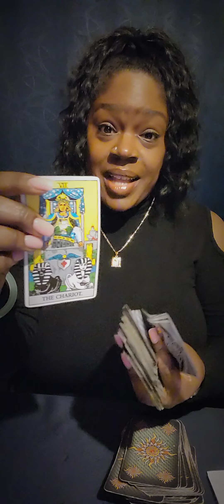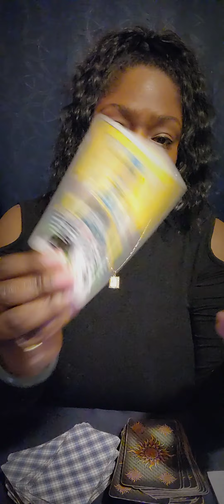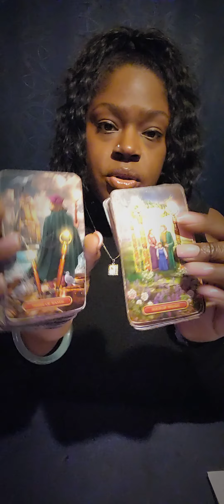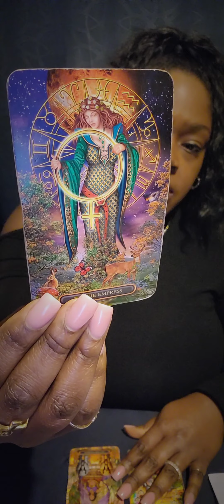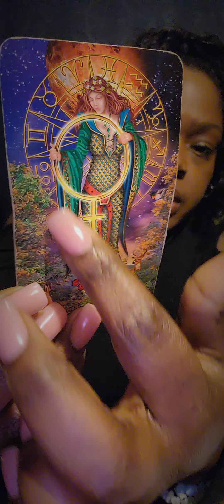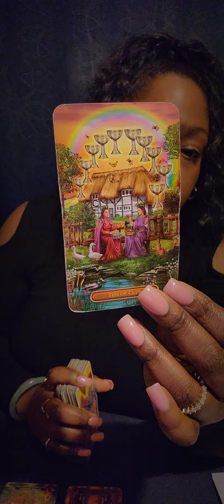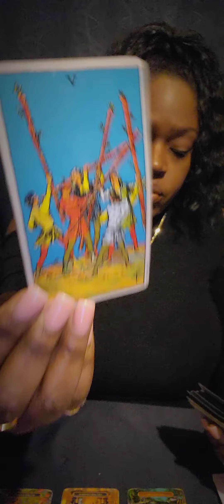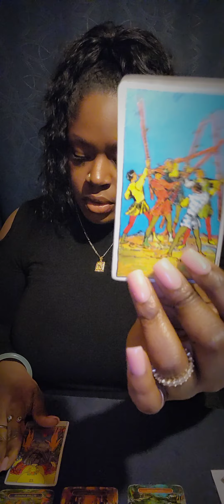♋️ CANCER You Are Like A Breath Of Fresh Air To Someone 💛✨️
CANCER General Weekly Reading

🧿 FOR PERSONAL READINGS: